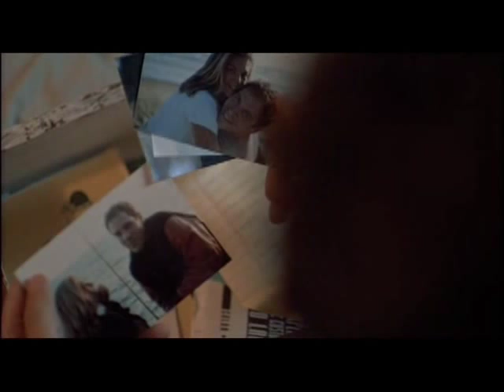D'Sound - I Remember These Moments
For some reason, this song by D'Sound isn't on Youtube yet. So, here it is!

Footage is from the cult classic and a personal fave of mine, "Swingers" (1996).